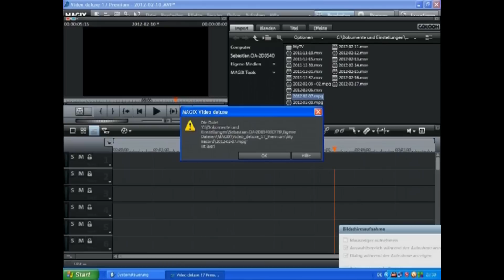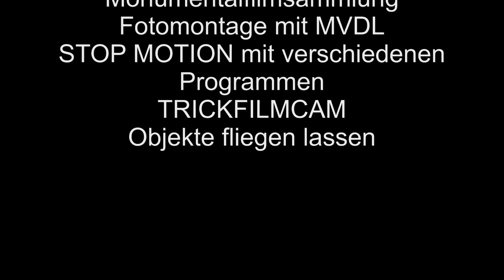Magix Video deluxe 17 premium - Exporteinstellungen für youtube (Schrift lesbar)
Magix Video deluxe 17 premium - beste Exporteinstellungen für youtube - Schrift lesbar
best export settings

hochgeladen als: mp4 1024x786